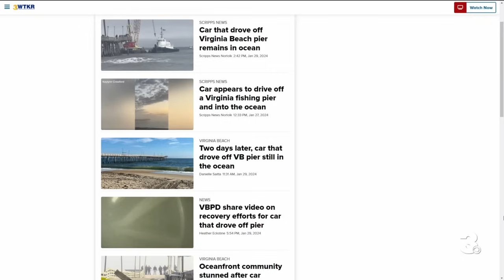Body recovered with car that drove off VB Fishing Pier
After the car that drove off the Virginia Beach Fishing Pier was retrieved Friday morning, police confirmed that a dead body was also found.  At 10:15 a.m. on Friday, police shared that the dead body recovered was an occupant of the red Nissan Kicks that was recovered, and there was no license plate attached.  Full story